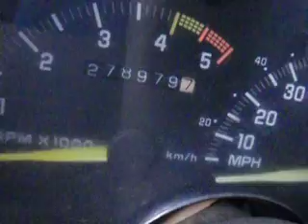SDA# 639719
1992 Checrolet C1500